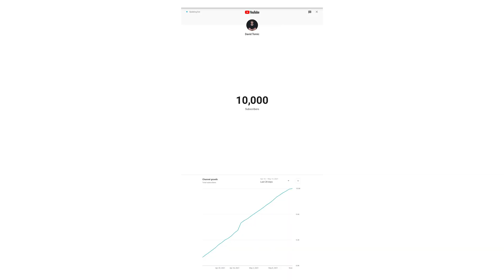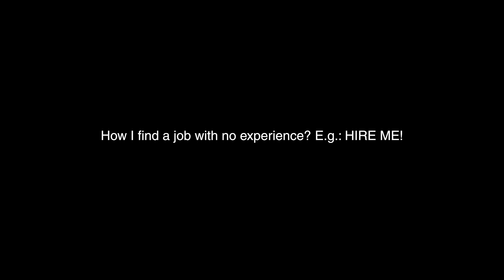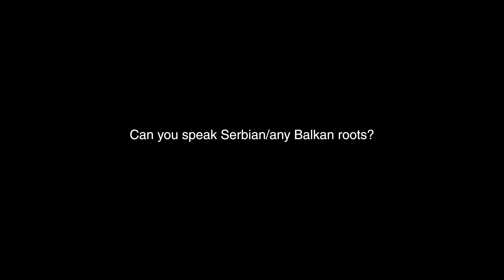Architect 10k Q&A (ArchiCAD, Construction, Personal Life and More!)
WE DID IT! 10,000 people are now part of this incredible community!

VIDEO DETAILS:

Today, to celebrate the 10,000 subscruber mark, I'm answering your questions. The questions varied so much from archicad related to person life, and I wanted to cover as many topics as possible from all of you. Firstly, thank you for asking the questions it really makes this whole YouTube channel feel a lot more real when you jsut compare it to the numbers ticking over.

1. I go over your questions and answer them as truthfull as I can. ArchiCAD or Revit being the first question. Between the two software, I think both have their pros and cons, i've actually made anumber of videos about this topic. However personally, for me at this very moment in my career I htink archicad is the better software. Not because it is more powerful then revit, nor does it have more features then revit, but for the simple fact it is purely functional and so easy to learn.

2. The adobe suite is something that you might also want to consider learning. ArchiCAD is a great systen but when you pair it with photoshop, illustrator and even indesign you can present you documentation in such a unique way. It takes more time to actually put this information together, but it will look a lot more impressive at the same time. I learn the adobe suite in university when I took a graphic design course to prepare myself for the years ahead in architecture. It was something that I still value today and money well spent.

3. I actually taught myself all the CAD programs I know including archicad. The university taught me a couple of them in the early days, but nothing really that would assist in the real world. Archicad was something i taught myself in 2nd year of uni and continue to learn in the work force. I never took a class or a course, I actually learnt everything online.

4. Becoming an architect is a very long jounrey and not for everyone, thats why some people may opt to become draftspeople, or for the simple fact they just enjoy technical drawing more. Pros of becoming an architect, more freedom, more creativity, more money. Cons, more stress, more responsibilites, more pressure.

5. The image you are refering to in this question was done on twinmotion as well as photoshop. The only difference is that I change the sky in photoshop because personally I do not like the skies in twinmotion.

6. Finding you first job as a grad is very challenging, I often recommend going out and offering your skills for free for a few months just to build up your resume and get your foot in the door. Not always will you get a job there afterwards, but it will lead to a much stronger resume which in turn will get you a job.

7. Anyone can become an architect with the right skills and training it doesnt matter who you are. Like I already mentinoed it is a very long road to becoming an architect and something that you might want to consider the financial implications of. A masters degree in australia is very expensive for example. But as a QS in this question, you probably dont need to learn archicad for your role, it would be helpful in some instences but not the best use of your time. Having said that, I'm not a QS, nor do I know what your role looks like day to day.

8. You don't need to be creative to become an architect but it does help. That is the best way I can answer that question. They also don't teach you how to be creative at uni, nor do they teach you too much about technical drawing. That is something you are either born with, acquired over time or just learned in your own time.

9. Yes, I can speak both serbian and croatian, feel free to test me.

10. Mac or microsoft? the answer is a personal choice really. Depends what you plan on using the computer for, how you use a computer, what your level of skill is. Mac is a better system for a run and gun user, whilst a microsoft pc is much better for anyone that knows how to use a computer and is a bit of a tech nerd; like me.

00:00 Intro and thank you
02:37 ArchiCAD or Revit
03:11 Adobe Suite
04:12 CAD Education
05:00 Draftsperson vs architect
06:15 Twinmotion render
06;50 Finding a job
08:06 Architect as a QS
08:51 Passion Projects
10:25 Creative Juices
11:24 ArchiCAD Workflow
13:50 Tech at Uni
15:33 Native Tounge
16:28 Mac or Microsoft
17:33 Long outro